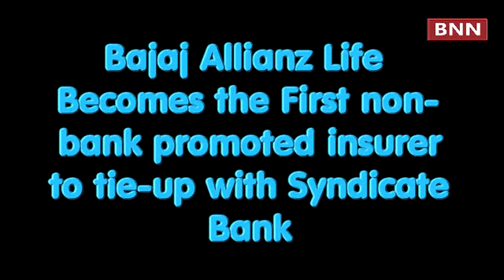Bajaj Allianz Life Insurance and Syndicate Bank enter strategic partnership